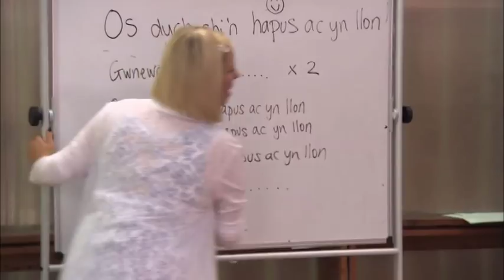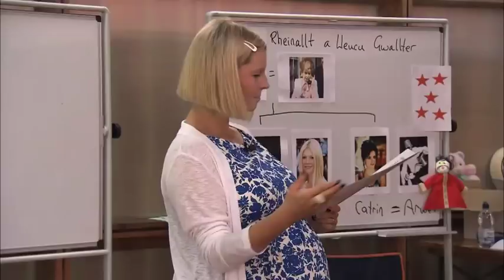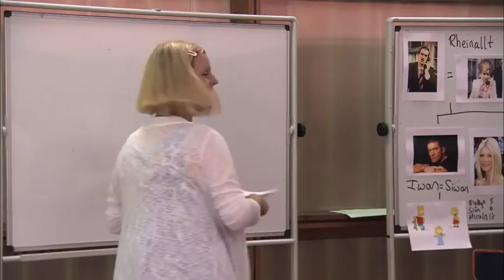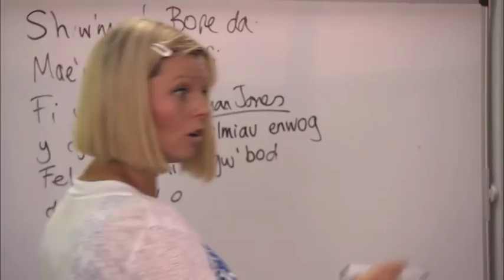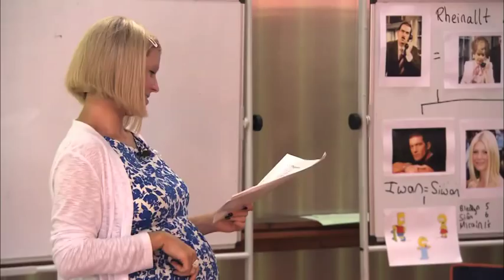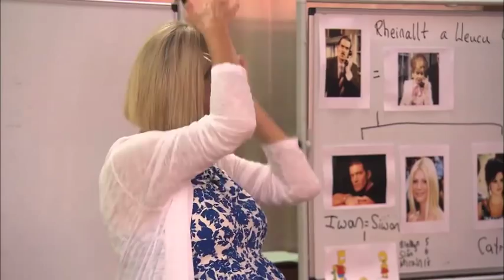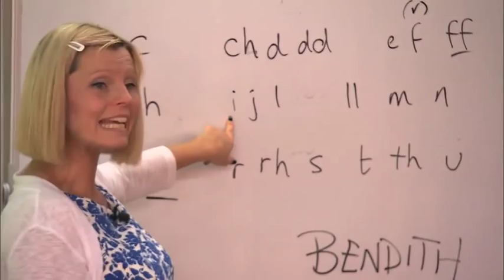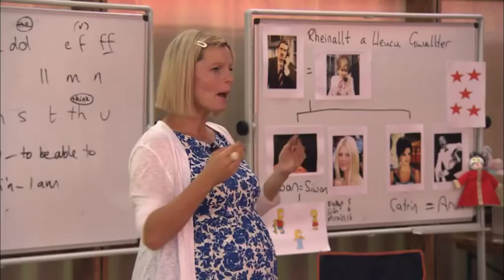cariad@iaith:love4language - Gwers 04 (27/05/12)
cariad@iaith:love4language
Celebrities Gareth 'Alfie' Thomas, Wynne Evans, Robert Pugh, Alex Winters, Lisa Rogers, Di Botcher, Lucy Owen and Lucie Jones were taught the Welsh language by tutors Nia Parry and Ioan Talfryn in May/June 2012.
These lessons were shown as cut down versions within the nightly live programmes.

Hwb now present the full length lessons as they happened.

Lessons' difficulty level increases from video 01 — 11.
Gwersi cariad@iaith:love4language, Haf 2012